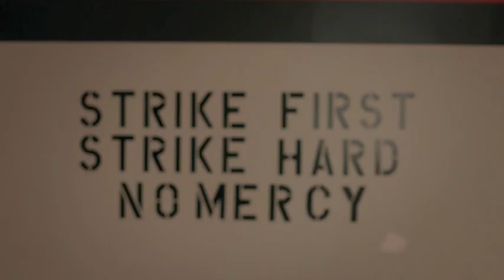Cobra Kai - Johnny's Redemption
The conclusion of episode 1  - "Ace Degenerate"

"Strike first, strike hard, no mercy."